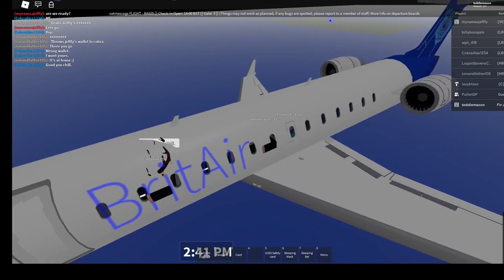BritAir Flight w/ drifting fire trucks